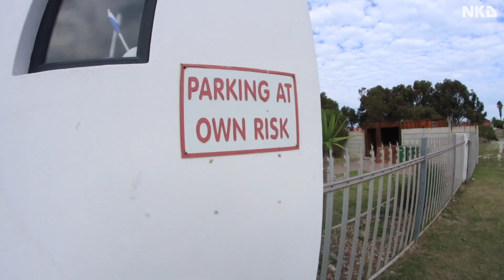SCOOT & EXPLORE #5 (Capetown, Discovering huge skatepark) - Mathias Villers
Latest episode of the "SCOOT & EXPLORE" series from our NKD Pro Rider Mathias Villers exploring South Africa with his friends and his scooter.

In this video Mathias is riding a huge empty skatepark in the west side of Capetown, sending big tricks and having fun in the park with his NKD scooter set up.

Which country would you like to see ?

Directed by Mathias Villers.